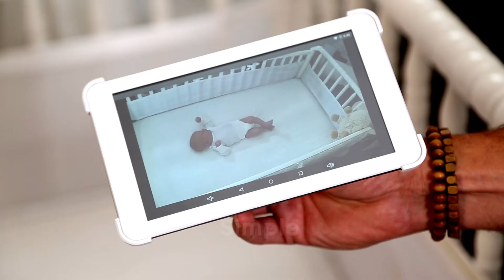Baby Delight Wifi Tablet & Camera Monitor Video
The Baby Delight 7” HD Tablet & WiFi Video Monitor is the first complete baby monitoring system that allows you to see your baby on your Monitor inside or outside your home. The system comes with an HD camera and fully functional 7” HD Android Tablet with a stunning best-of-class IPS display for crystal clear viewing. The Tablet comes pre-loaded with the Baby Delight App and setup is fast, easy and secure. See your baby directly on the Tablet inside or outside the your home anywhere WiFI is available. The Baby Delight App can also be downloaded and viewed on your iOS (iPhone and iPad) and Android devices as well . You can take snapshots, share photos and video with friends and family and add additional cameras to the system. Because the Baby Delight 7” HD Tablet & WiFi Video Monitor includes a fully functional Android Tablet, you can download and use all of your favorite APPs right on the tablet. The Baby Delight 7” HD Tablet & WiFi Video Monitor delivers total peace of mind at home or on the go.